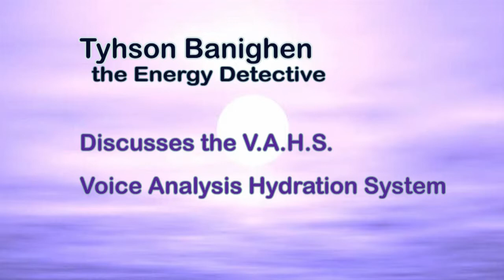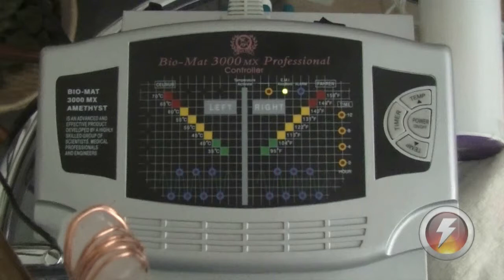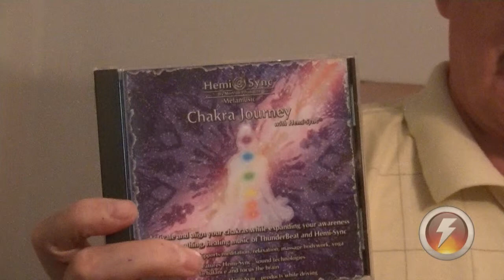Tyhson Quantum Sound Therapy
What is in your voice is in your life, Quantum Sound Therapy